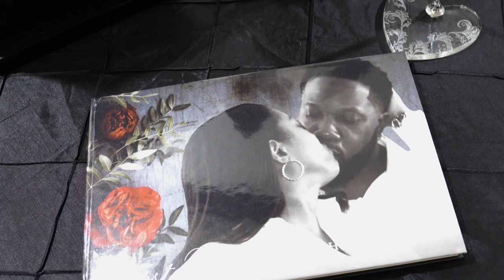Houston Wedding Photography - @Sterling Banquet Hall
Mr. & Mrs. Williams
Aug 5th, 2023
Sterling Banquet Hall

It's 2023 are you booked yet? Slots are filling up for engagements and wedding.